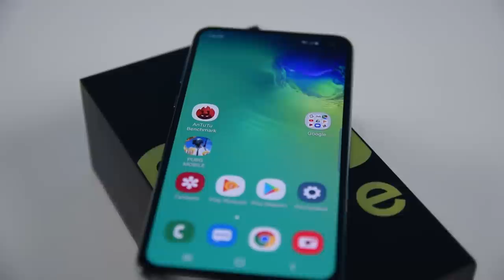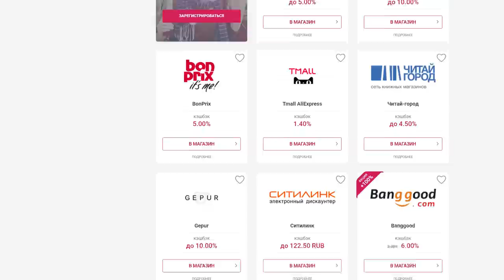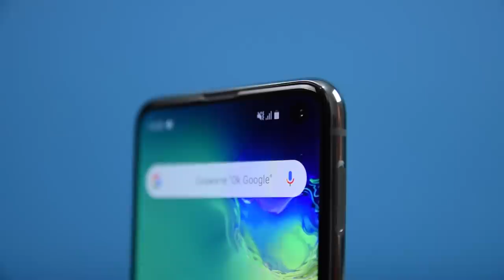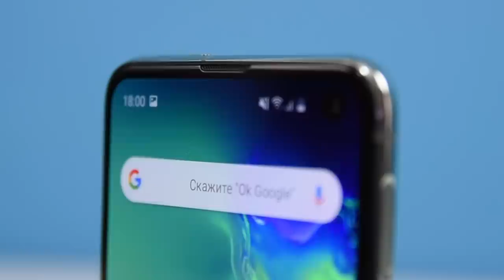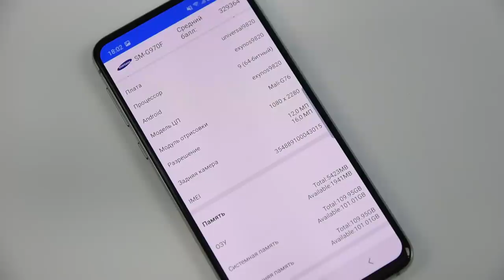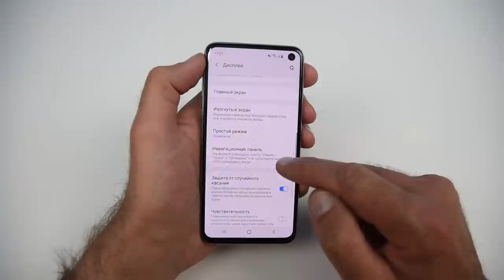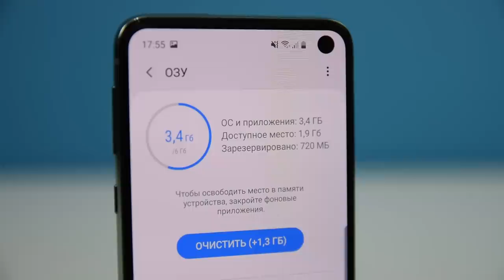Всё что вы хотели знать о Samsung Galaxy S10e / Арстайл /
Зеркало канала, абсолютно всё то же самое что на YouTube, на Дзен Подробный обзор на "маленький" флагман от Samsung, Galaxy S10e.